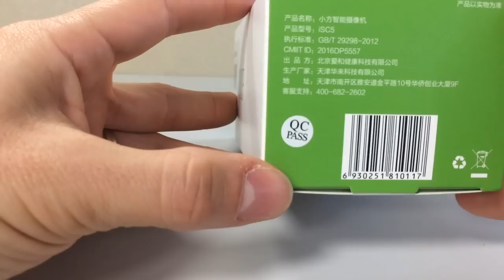Unboxing - Xiaomi Smart 1080P WiFi IP Camera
This IP camera features a mini size and it is portable, so you can install it at anywhere. After connect the camera with your "Mi Home" App, you can freely use it.

Please download APP "Mi Home" from Apple Store or Google Play.
After download the "Mi Home" App, you need to set the usage area for Mainland China.

[UPDATE] - The last version of MI Home already have all options for this camera in english.

Do not choose other areas.

Main Features:
Original Xiaomi smart 1080P IP camera for home security
1080P full high definition resolution provides a clear image
1/2.7 inch CMOS sensor and 8X digital zoom, bring more details
F2.0 aperture, 110 degree super wide angle FOV
IR-cut, support day and night auto switch
Built-in 2pcs 850nm LEDs, support night vision range up to 9m. You can have a clear view even in a dark environment
Support motion and sound detection, detects the smoke and CO alarm, send you the alarm when it is triggered
Two-way audio, you can talk to your family when you are not at home
Max support 64G extended TF card ( not included )
Magnetic bracket, it can be mounted on any metal surface
Support time-lapse recording
Please download APP "Xiaomi Smart Home" from Apple Store or Google Play
Support Android 4.0 and above, iOS 7.0 and above system devices